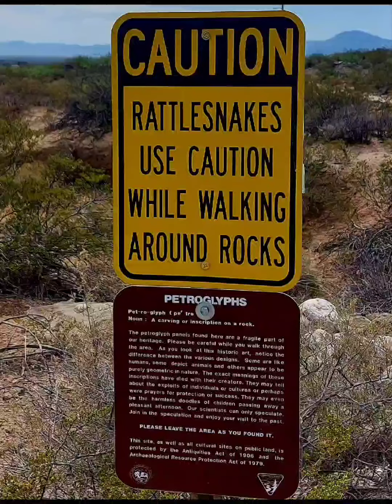Three Rivers Petroglyphs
New Mexico Petroglyphs